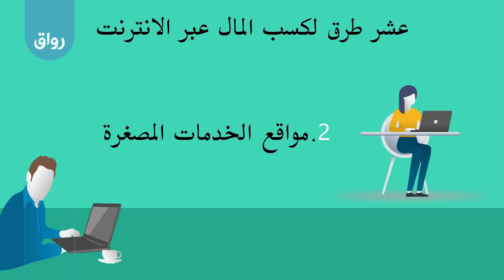رواق التخطيط الاستراتيجي الشخصي - 11 - 5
10 طرق كسب المال من النت